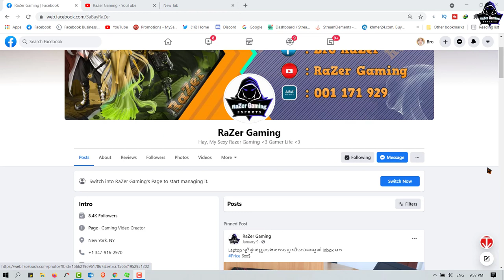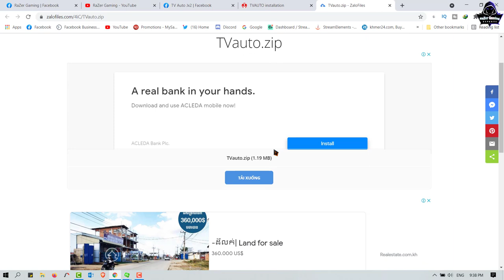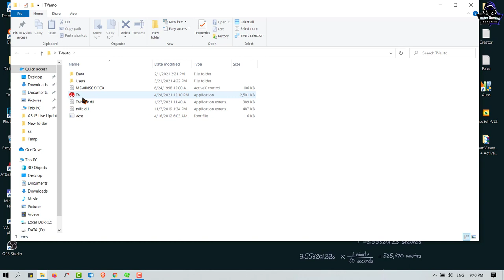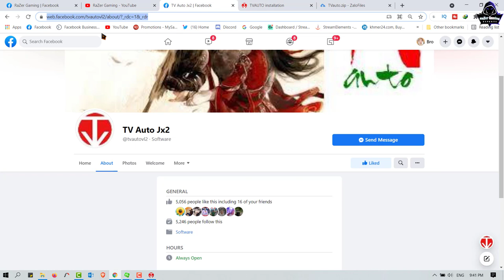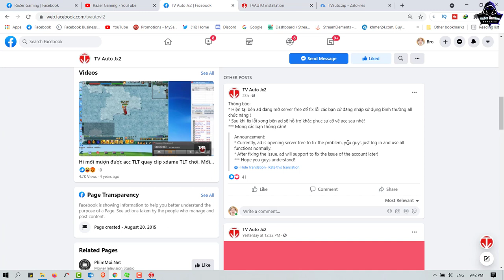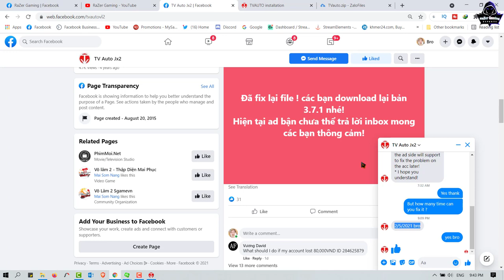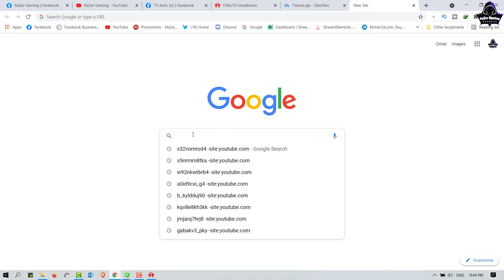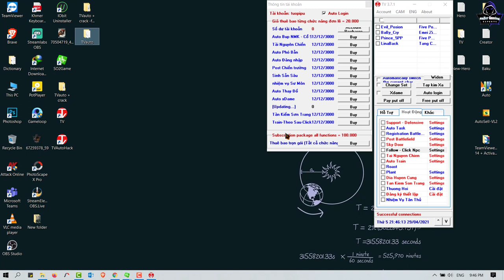JX2-ឥឡូវនេះកម្មវិធី TV auto free full Fuction អោយប្រើប្រាស់ហើយតោះយើង Download យកមកប្រើ